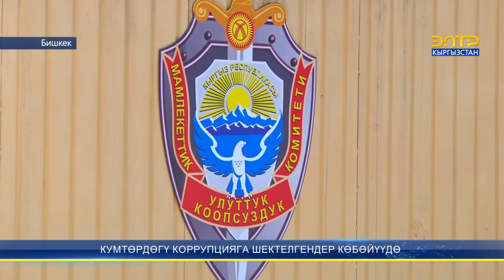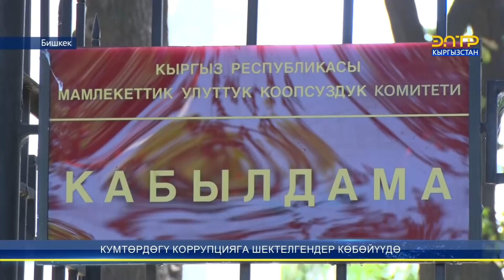КУМТӨРДӨГҮ КОРРУПЦИЯГА ШЕКТЕЛГЕНДЕР КӨБӨЙҮҮДӨ